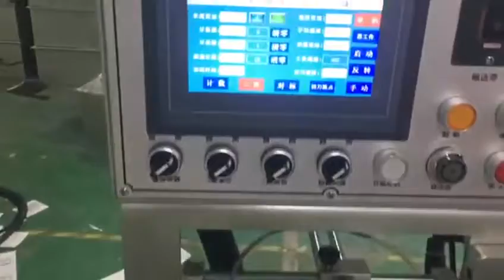High speed sheeter1